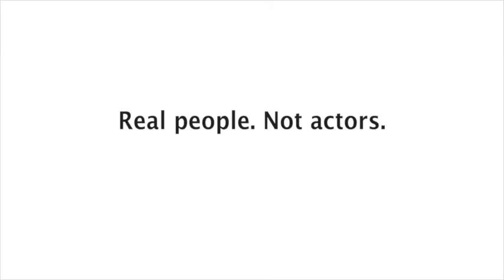Get a New Car for Less | Viva Chevy Real El Pasoans Payment Swap!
Are you tired of your high car payments? Then come to Viva Chevrolet and through our Vehicle Payment Swap Program you can get behind the wheel of a new 2017 Cruze 1LS for as low as $199 a month; or a 2017 Equinox or Malibu for as little as $219 a month. Come by today and see why the Viva Chevy Experience keeps our El Paso and Las Cruces customers coming back again and again!